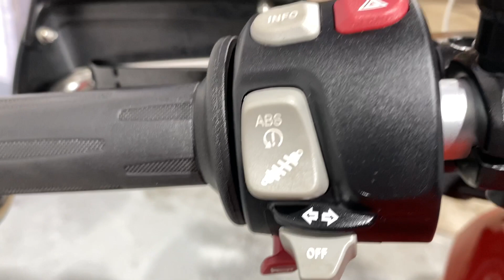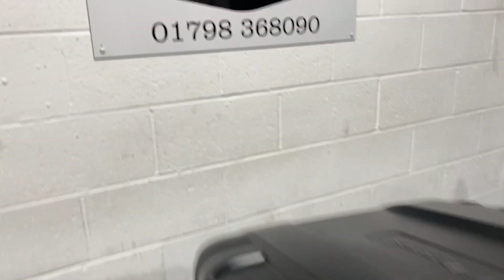BMW F700GS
BILLY'S MOTORCYCLES.

2016 MODEL.
9698 MILES.
FULL SERVICE HISTORY.
4 PREVIOUS OWNERS.
2 X KEYS.
FULL LUGGAGE.
CRASH BARS.
HEATED GRIPS.
HAND GUARDS.

3 MONTHS WARRANTY.
FINANCE AVAILABLE.
DELIVER ANYWHERE IN THE UK.